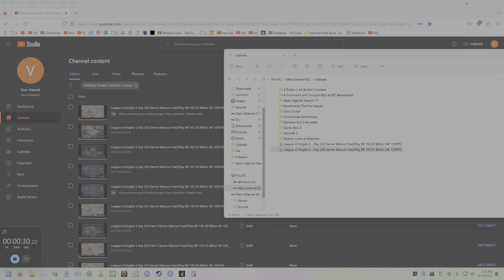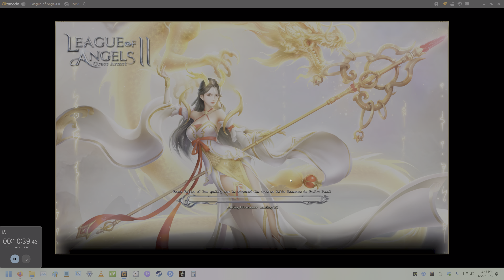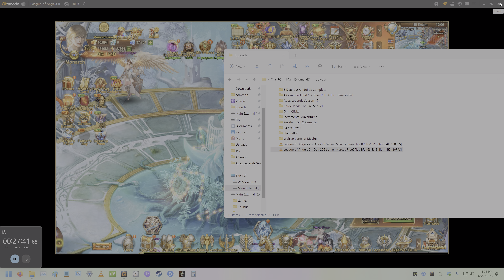League of Angels 2 - Day 227 Server Marcus Free2Play BR 164.84 Billion [4K 120FPS]